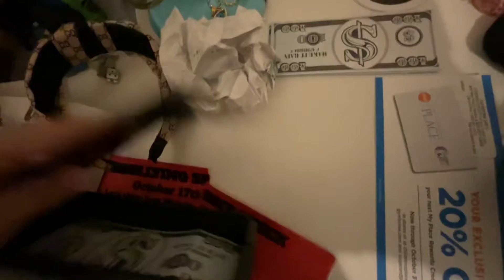Tutorial how to use a money gun! (It’s fake money)